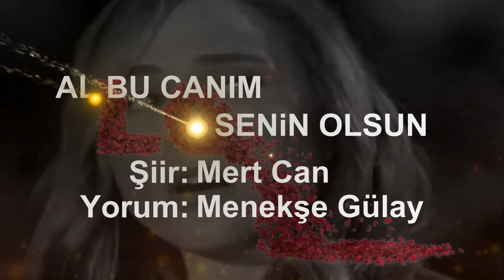Al bu canım senin olsun Şiir: Mert Can ~ Yorum: Menekşe Gülay